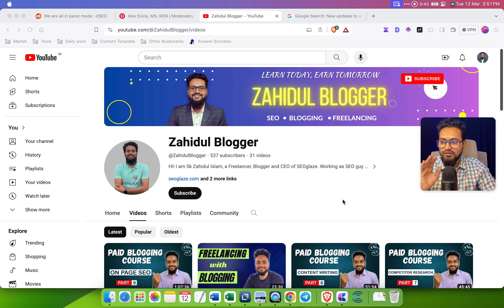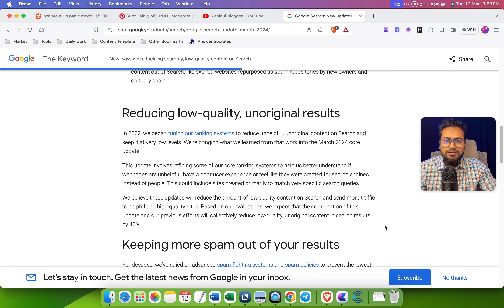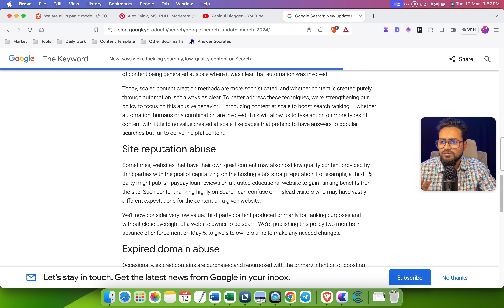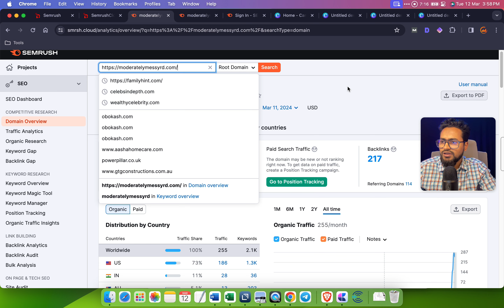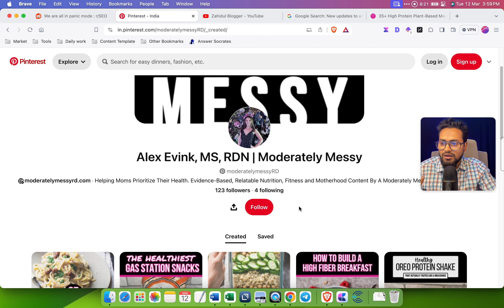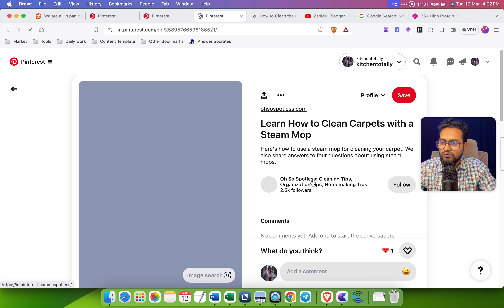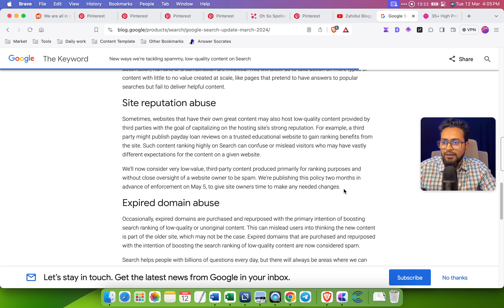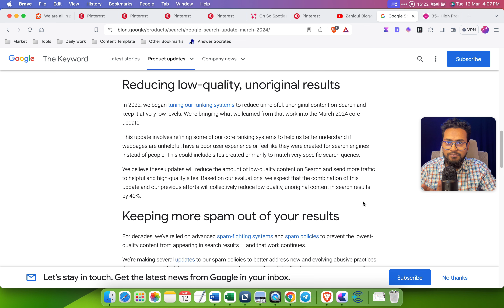Google Core Update- March 2024 | Is Blogging Dead!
I have shared my experince on Google Core Update- March 2024.

🔥 You will get in-depth information of On-Page SEO for free.

Thank you for your continuous support and enthusiasm.